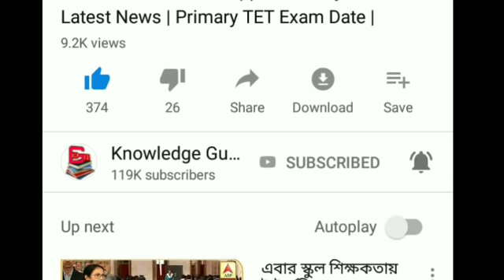তৃণমূল ছেড়ে বিজেপিতে আসছে ৪০ জন বিধায়ক ঘোষনা মোদীর | Loksabha Vote | Breaking News